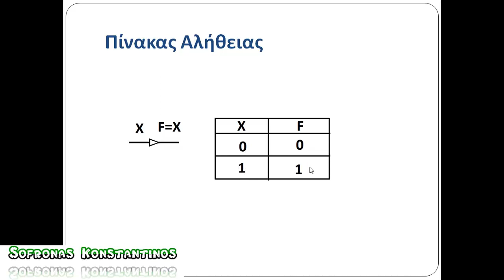Πύλη : Απομονωτής Buffer